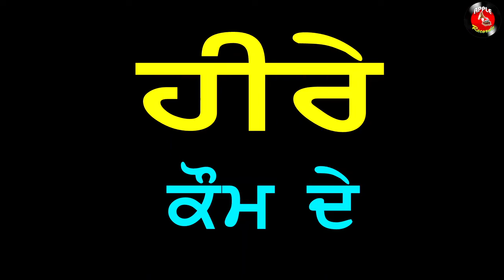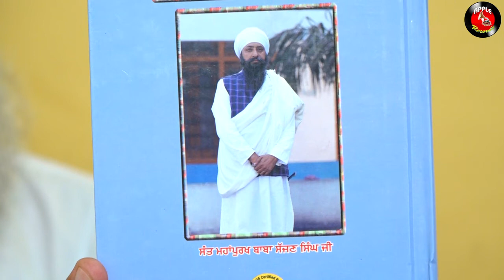Kavishar Dalbir singh Gill Mehmechakkia in Heere Kaum De with Happy Randev || ਕਵੀਸ਼ਰ ਦਲਬੀਰ ਸਿੰਘ ਗਿਲ॥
Kavishar Dalbir Singh Gill Mehmechakkia in Heere Kaum De with Happy Randev || ਕਵੀਸ਼ਰ ਦਲਬੀਰ ਸਿੰਘ ਗਿਲ॥ਹੀਰੇ ਕੌਮ ਦੇ ॥